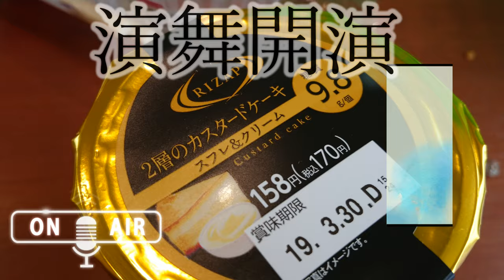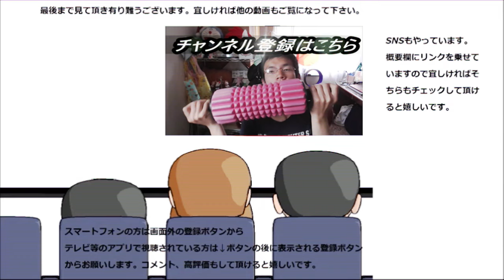ファミリーマート✕RIZAP 二層のカスタードケーキがプリンとはやっぱり違った～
ファミリーマート✕RIZAP　二層のカスタードケーキを食べてみました。けどこの味って、ケーキと言うよりもプリンですよね……
贈り物は此方まで↓
〒153-0042